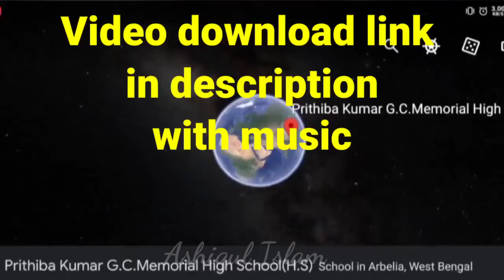Google Earth Vs Reality Reels | Instagram Reels New Trend | Instagram Reels Viral Video Editing